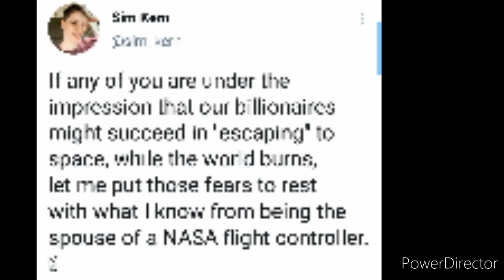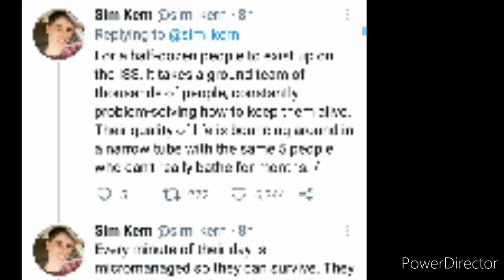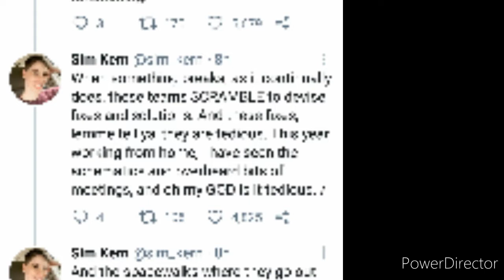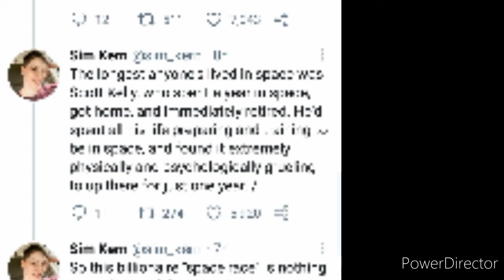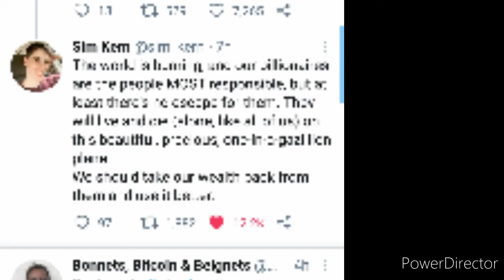Robots in Space Beat Canned Apes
The sorts of folks who save the world by tweeting their hatred for Jeff Bezos on Twitter and condemn the work of SpaceX, Blue Origin and Virgin Galactic as nothing but ego service for megalomaniacal billionaires don't impress me, but this Tweet from Sim Kern makes so very good points in spite of hitting some familiar greenie weenie catastrophizing notes.